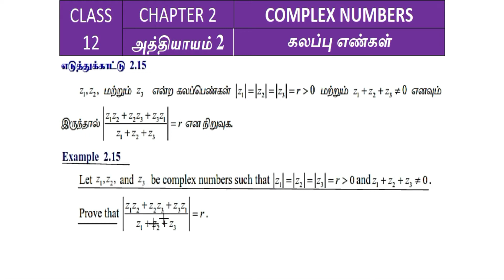Example 2.15 | Complex Numbers | chapter 2 | class 12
Class 12
Chapter 02
Complex Numbers

Topics
I - Introduction to Complex Numbers
II - Complex Numbers
III - Basic Algebraic Properties of Complex Numbers
IV - Conjugate of a Complex Number
V - Modulus of a Complex Number
VI - Geometry and Locus of Complex Numbers
VII - Polar and Euler form of a Complex Number
VIII - De Moivre’s Theorem and its Applications